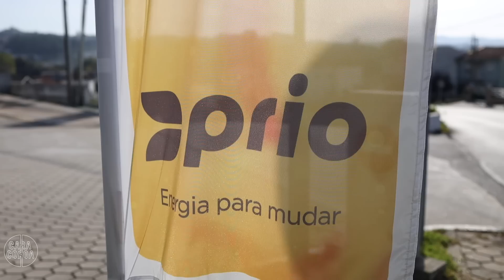24H A VIVER SEM GASTAR 1€!!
No vídeo de hoje ‘vamos mais longe’ com a ajuda da PRIO e do seu novo ECO Diesel! Como? Em troca de vales de PRIO ECO Diesel vamos aprender a fazer cake design, magia, cosplay.. vamos almoçar a casa de subscritores e ainda passar num local especial para nós, a Patinhas Sem Lar!

⛽️ GANHA UM VALE DE 25€ PRIO ECO DIESEL! ⛽️

Como? Basta comentares este vídeo, as vezes que quiseres, e um dos comentários será selecionado de forma aleatória no dia 29 de Outubro! O resultado será publicado nos nossos instagrams (@joao.caracoroa e @pedro.caracoroa)! Boa sorte! 🙏🏻